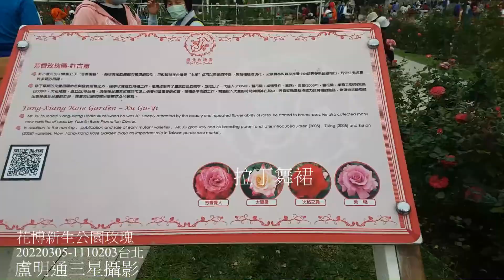盧明通台北新生公園玫瑰花2022